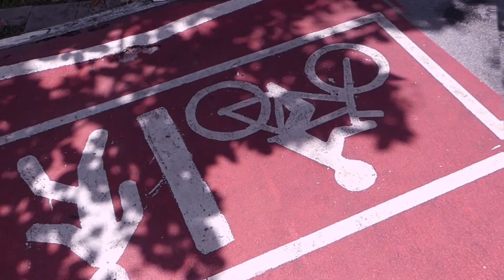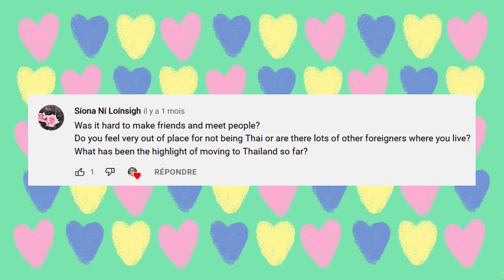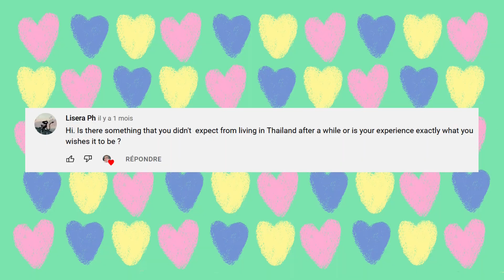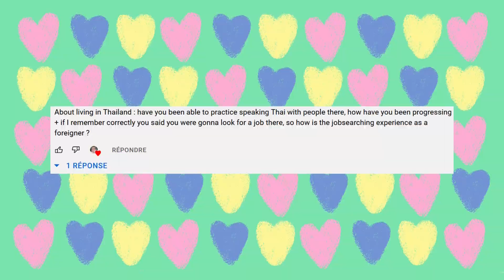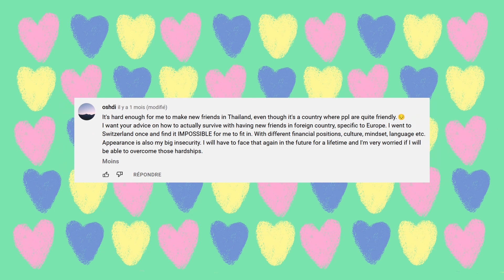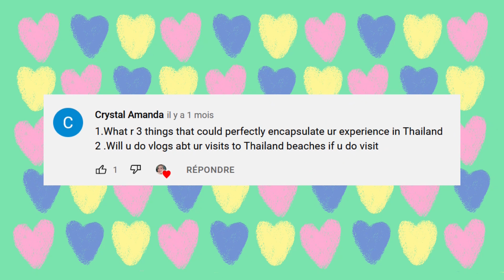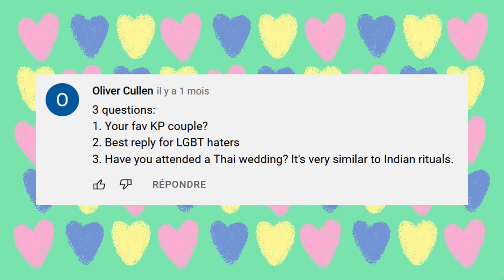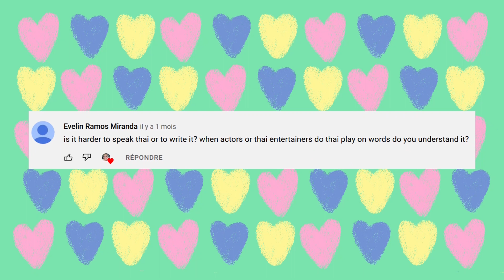was moving to thailand everything that I expected it to be?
today I answer all of your question on moving to thailand, bl shows & much more!

xxx